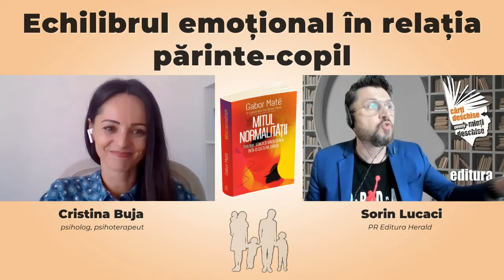Echilibrul emoțional în relația părinte-copil - Cristina Buja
Ce se întâmplă dacă nevoile noastre de atașament sunt puse în pericol de autenticitatea noastră, de legătura noastră cu ceea ce simțim cu adevărat? Cu alte cuvinte, ce se întâmplă când o nevoie nenegociabilă se opune alteia, prin prisma anumitor circumstanțe? Aceste circumstanțe ar putea include dependențele părinților, boli mintale, violența și sărăcia în familie, conflicte evidente sau nefericirea profundă – stresul indus de societate, atât asupra copiilor, cât și asupra adulților. Chiar și fără acestea, poate apărea tensiunea tragică dintre atașament și autenticitate. Este suficient să nu fim văzuți și acceptați pentru ceea ce suntem. (Gabor Maté)

🎙️ Cristina Buja, psiholog și psihoterapeut a povestit cu Sorin Lucaci despre ce anume presupune dezvoltarea unei relații autentice părinte-copil și să putem crește copii care se simt liberi să fie ei înșiși.

See less